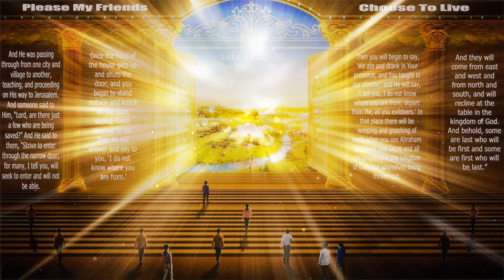It's Time To Praise The Lord